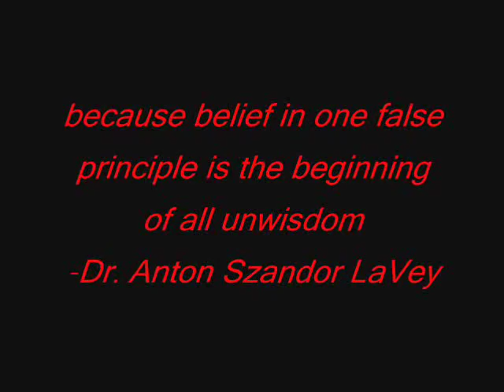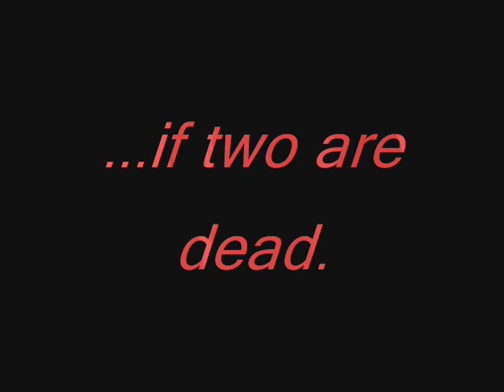The Ricky Bobby Massacre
Dont sue us!!!...This was an english project/experiment using the movie Talladega Nights and the song Murder comes with smiles by the dance club massacre all rights belong to them for the content...and to me for the editing